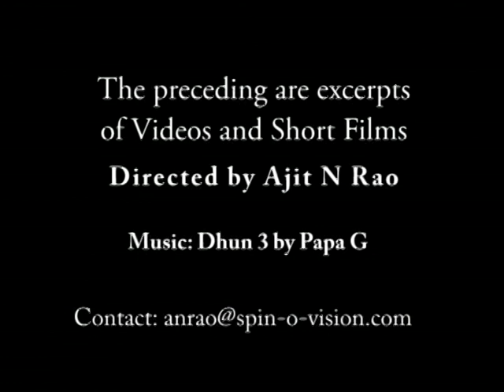ANRao_Dhun_Demo.avi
Excerpts from various video projects; personal and collaborative.
Featuring Venu on the Tabla, Filmed and recorded in Real Time to the original tabla and guitar track  Dhun6 recorded by Ajit and Venu in Kerala, India.